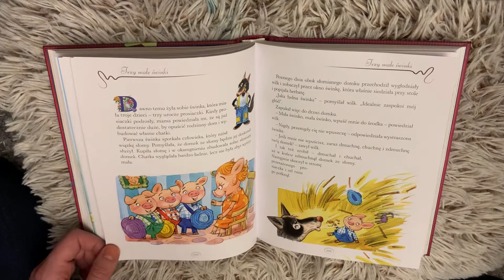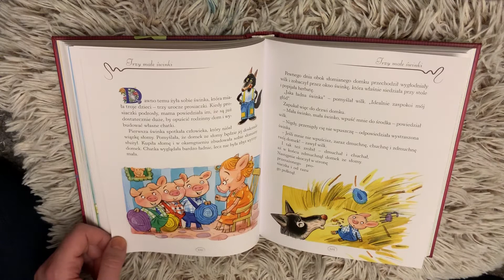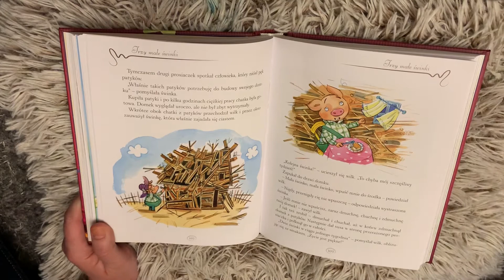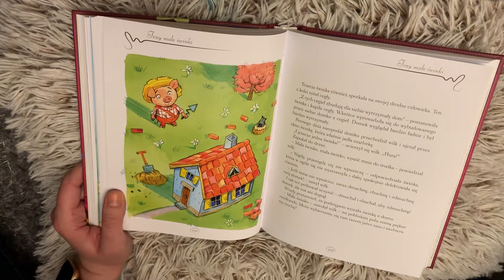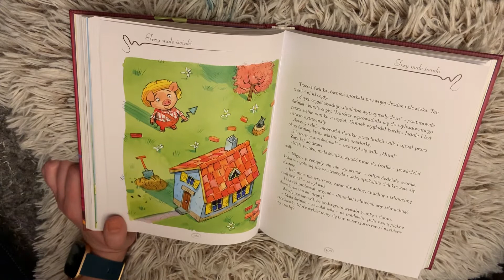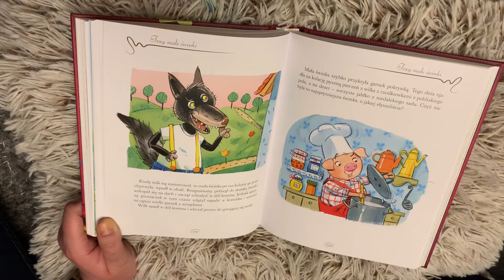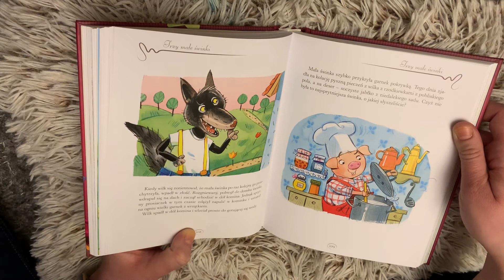Czytamy dzieciom bajki - Trzy Małe Świnki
Czytamy bajki dzieciom na dobranoc